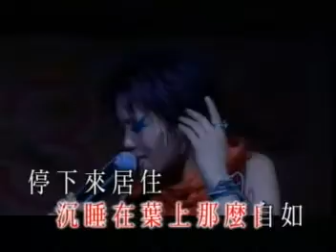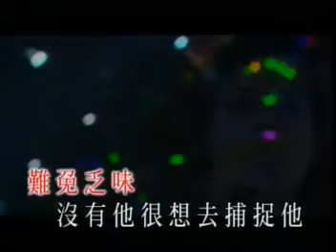容祖兒夏水禮演唱會 H2O + 903 Track 9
Joey Yung Concert Track 9